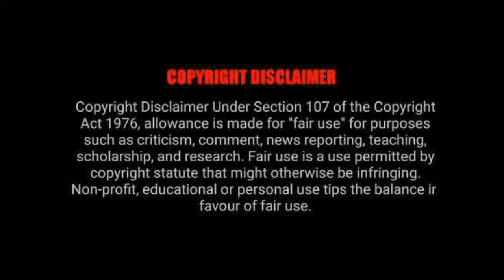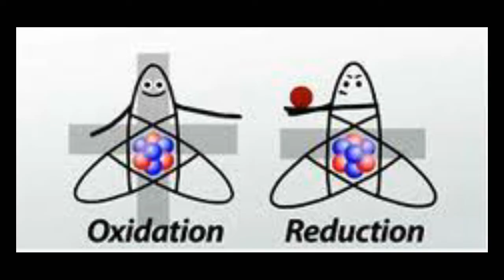Pharmaceuticals analysis /tamil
Quantitative analysis in tamil.
different techniques of analysis in Tamil
what is titration in Tamil.
types of titration.
titration formula.
advantages of titration.